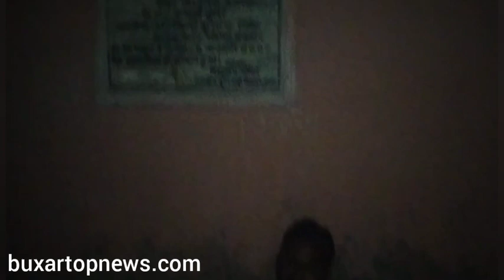वेतन के लिए ठंड के मौसम में बनियान धरने पर बैठे शिक्षक .. Buxar Top News